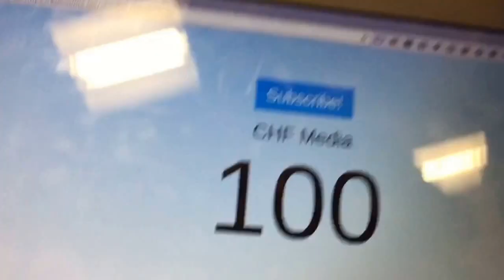100 SUBSCRIBER SPECIAL !!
CHF Media

Here you will be seeing:
scooting
flipping

I have hit one of my mile-stones which is 100 SUBSCRIBERS which i think is awesome

Since I achieved that milestone
I made a montage